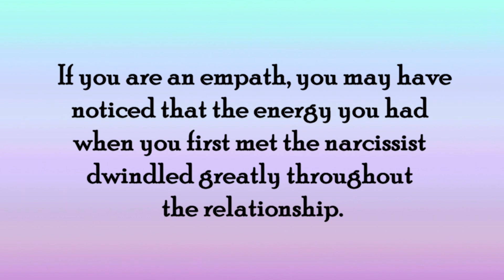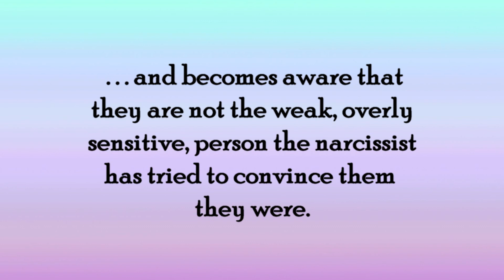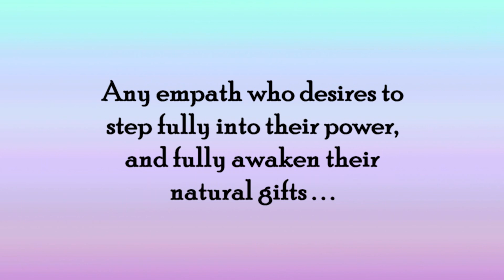Can The Empath Become the Super Empath ?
The narcissist is no match for the super empath (full video)